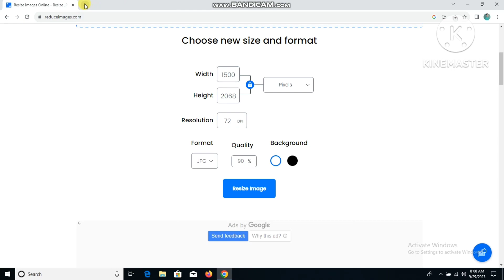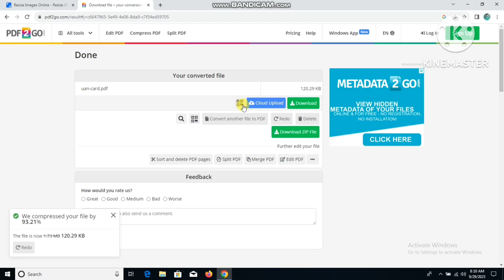Pdf resize kaise kare I pdf size resize online I pdf size reduce I How to convert pdf mb to kb.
pdf resize kaise kare,
laptop me pdf file ka size kaise kam kare,
computer me pdf file ka size kaise kam kare,
pc me pdf ka size kaise kam kare,
pdf file ka size kaise kam kare mobile se,
mobile se pdf file ka size kaise kam kare